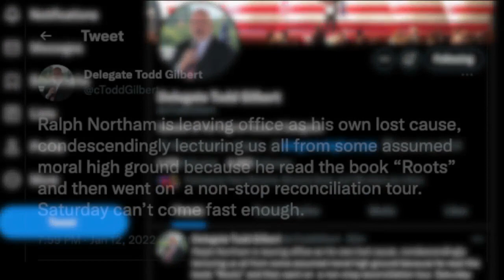Gov. Northam delivers final State of Commonwealth address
Wednesday, in front of the joint assembly of legislators, Gov. Northam spent more than an hour addressing the multiple crises during his term and the administration’s response, sending a rosy tone for what his administration accomplished.